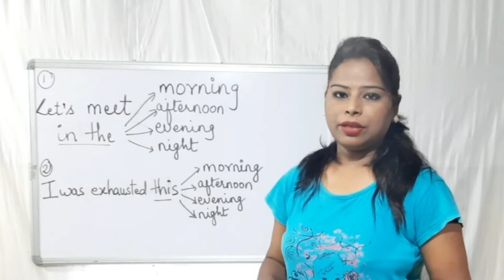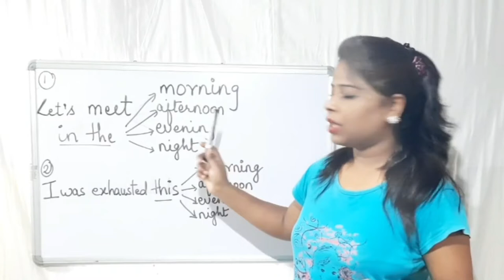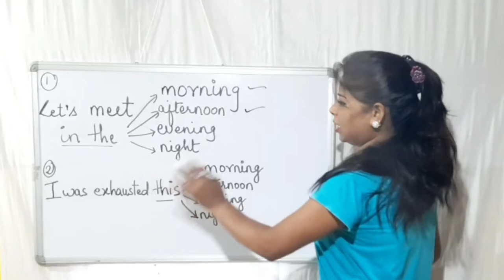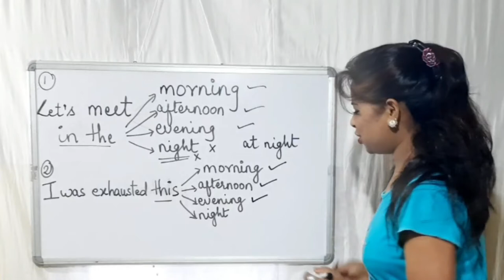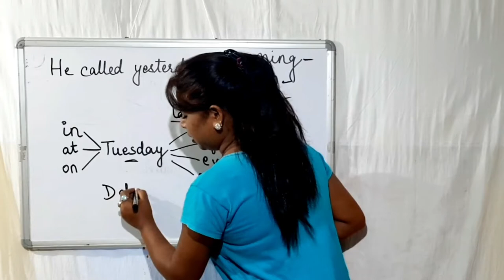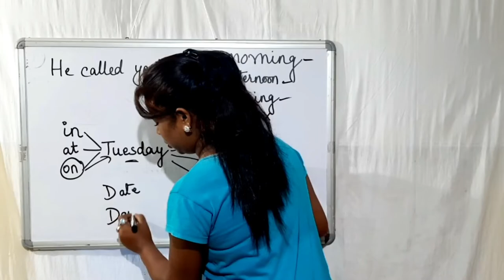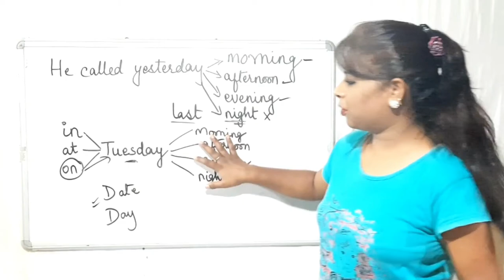HOW TO USE PREPOSITION ON , AT , IN || SPOKEN ENGLISH ||GRAMMAR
How to use prepositions
correct uses of prepositions
use of on ,in ,at
how to communicate in English